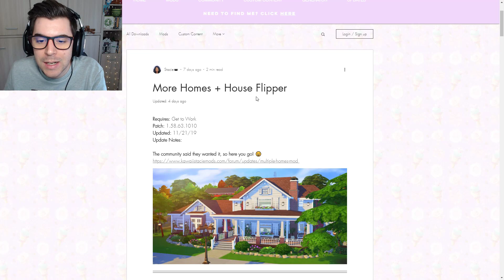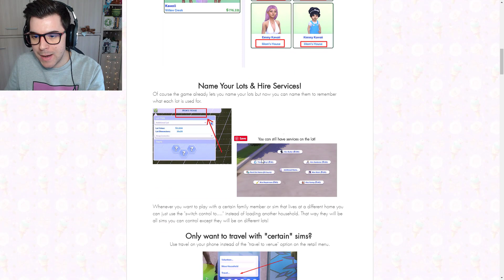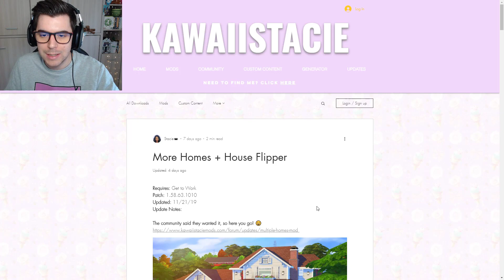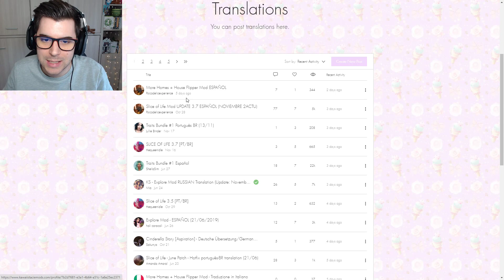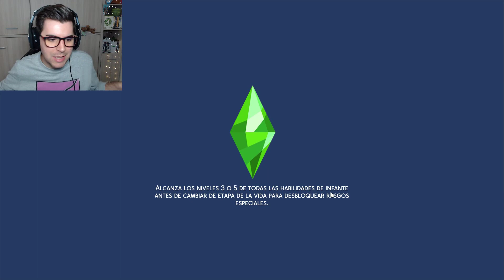Ahora tus sims pueden tener VARIAS CASAS a la vez 😍 POR FIN!! 😍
MIJOS!! No sabía que necesitaba este mod hasta que lo he visto. Esta opción se necesita desde hace mucho en Los Sims 4, ahora tus sims podrán tener dos o más casas a la vez ¿Qué os parece?💕

Sul sul!